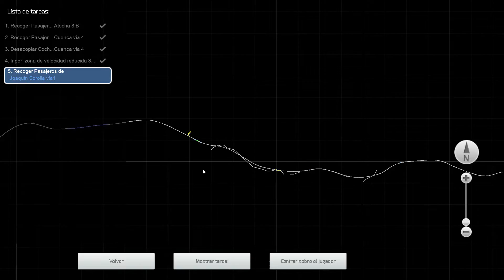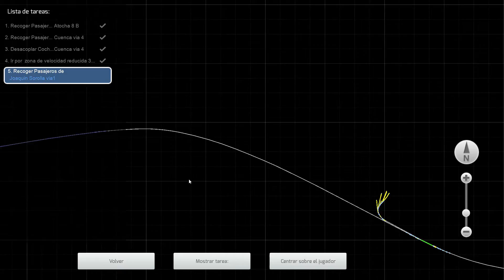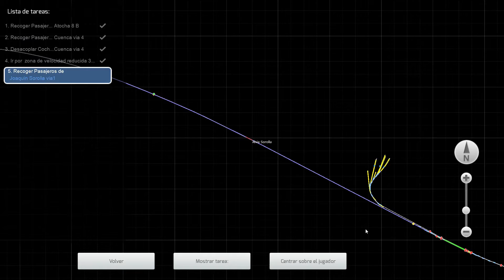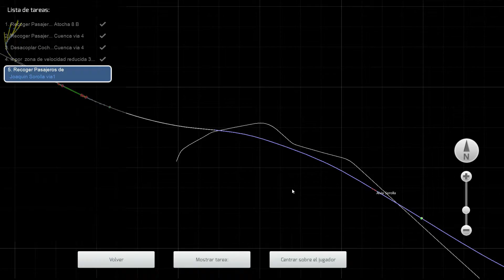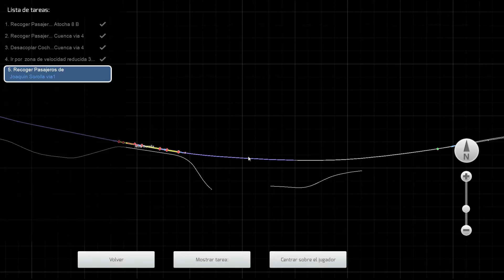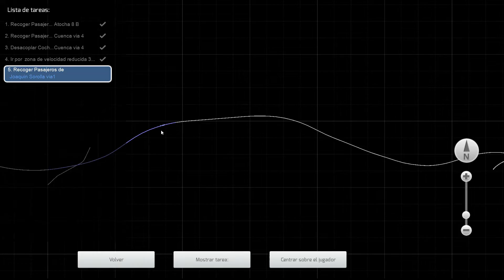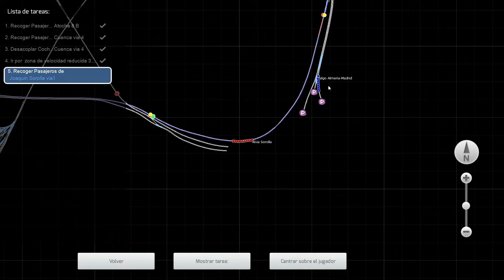TS2017 | Alvia s130 Madrid Puerta de Atocha - Valencia Joaquín Sorolla | Ep.4 | Craftal_34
Muy buenas chicos, soy Craftal_34

En esta ocasión os traigo el último episodio de la LAV Madrid - Valencia recorrida por el Alvia s130.
Comenzaremos desde donde lo dejamos la última vez (Embalse de Contreras) y pasaremos por Requena - Utiel sin parada hasta llegar a la estación final, Valencia Joaquín Sorolla.
Espero que os haya gustado la serie y recordad, cualquier agradecimiento del escenario a su creador, interventorsierra.

*Mi PC:
-Procesador Intel Core i5-4590 @ 3,30GHz
-16GB memoria RAM
-Tarjeta gráfica NVIDIA GTX 970
-Disco Duro 1TB de ST + Disco Duro SSD 240GB Kingston
-Fuente alimentación "Mars Gaming" 750KW